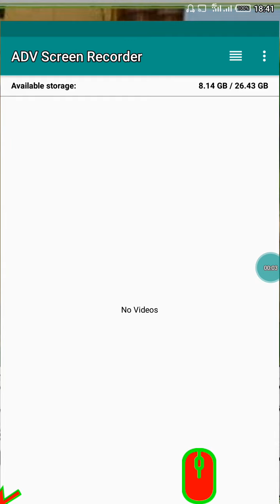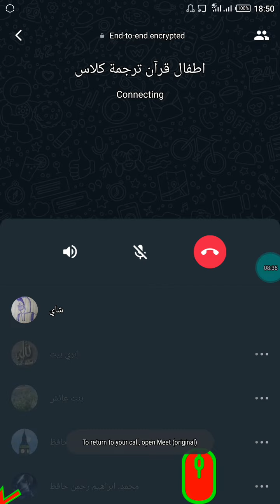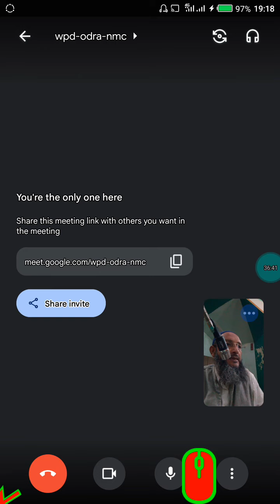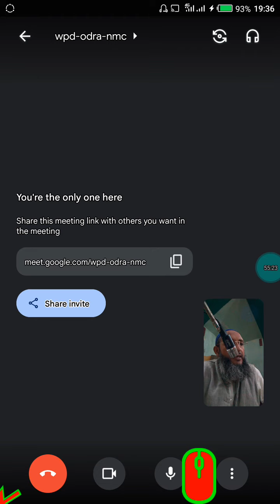ترجمة و مطالب آية 123_130 سورة النساء (القرآن) Translation & Explanation of Ayat 123_130 Al Nisa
السلام عليكم!

ترجمة و مطالب آية 123_130 سورة النساء (القرآن)

Translation & Explanation of Ayat 123_130 Al Nisa (Al Quran)

or sending your interest as WhatsApp @ 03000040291

Your Well-Wisher,

      رحمان علي حافظ

Hudaa.us